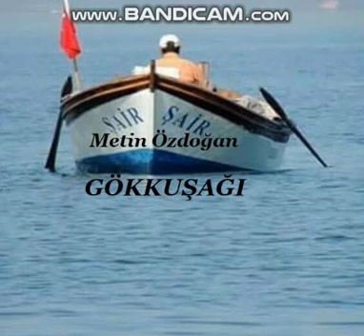Gökkuşağı /Metin Özdoğan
GÖKKUŞAĞI
Şiir: Metin Özdoğan
Yorum: Hatice Türkmen Yurtseven